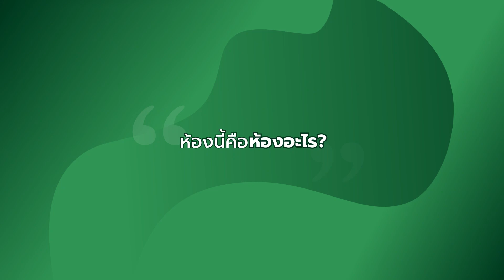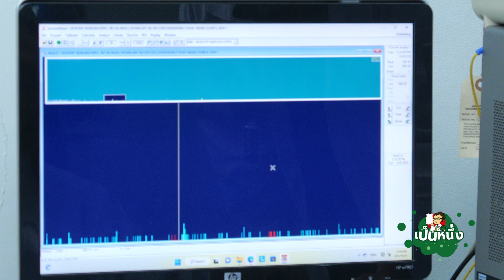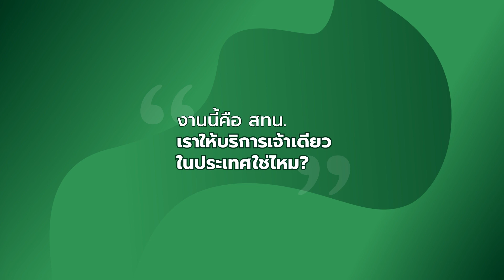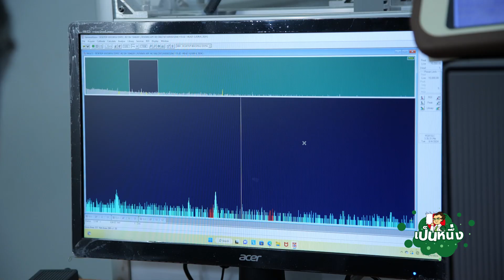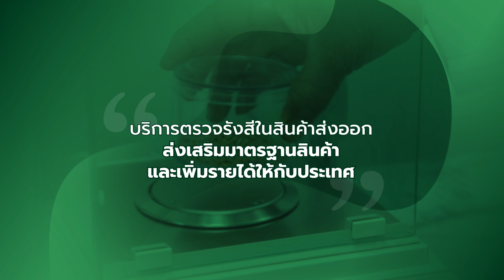เป็นหนึ่ง Ep.7 การตรวจวัดกัมมันตภาพรังสีสินค้าส่งออก นำเข้า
การตรวจวัดกัมมันตภาพรังสีสินค้าส่งออก นำเข้า เป็นการใช้เทคนิคทางนิวเคลียร์ตรวจวัดกัมภาพรังสีในอาหารหรือสินค้าส่งออก เพื่อส่งเสริมมาตรฐานสินค้า ช่วยเพิ่มรายได้ให้แก่ประเทศอีกด้วย รายละเอียดเพิ่มเติมไปดูกันเลย รายการเป็นหนึ่ง รายการที่นำเสนอสิ่งที่เป็นหนึ่งเดียวด้านนิวเคลียร์ของไทย สทน. ได้นำมารวมไว้ที่นี่แล้ว